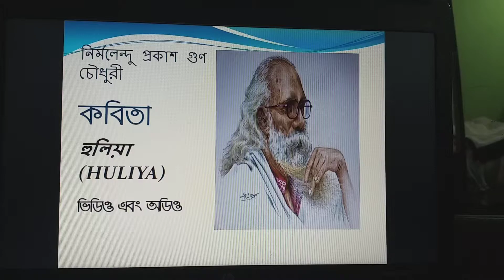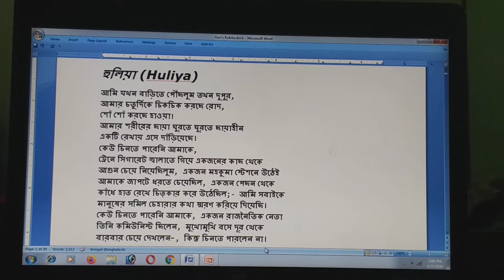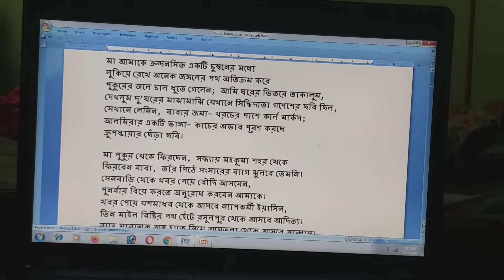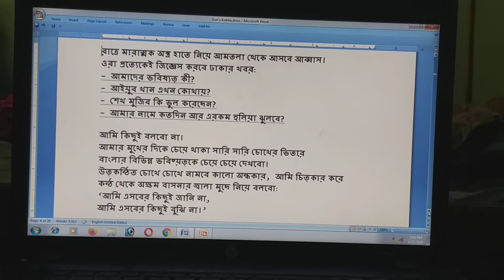Hulia / HULIYA (হুলিয়া)_ A Bengali Poem (Video & Audio)_Written by Nirmolendu Goon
Nirmalendu Goon’s real name is Nirmolendu Prokas Chawdhury Goon, a Bangladeshi poet, artist and essayist who was born in 21 June 1945, in British Bangladesh.  Nirmolendu Goon also wrote some travelogues. Goon was born in a village, named Kasbon, at Barhatta Upazila, Netrokona District, Bangladesh. His father’s name is Sukhendro Prokas Chaudhury and mother’s name is Binapani. Goon was the last of three sons and two daughters of his parents. At the age of three Goon’s mother Binapani was died and after that Goon’s father married to Charubala.

Nirmolendu Goon’s study started at home with the help of his step mother Charubala. Then, he passed Matriculation examination in 1962 from Netrokona College. Out of 119 students who got First division, Goon was the only one student from Netrokona College. For this result, Goon awarded broad scholarship, 45 taka per month and another 250 taka per year. After that Goon went get himself admitted into Alandomohon College, Mymensing. From Anandomohon College, Goon passed Intermidiate in 1964. After passing Intermidiate, Goon get chance to get himself admitted in Pharmacy department at the University of Dhaka. But for the cause of the riot between Hindu and Muslim, Nirmolendu Goon returned to village and lost the chance of getting himself at the University of Dhaka. In 1965, Goon also passed the admission test of BUET. However, in 1969, Goon passed B. A. as a private student.
Goon name became famous as a poet when Premanghshur Rokto Chai a collection of poems published in 1970. In his poems, we see love for women, clash between different social groups, a love of freedom, faith in the human spirit and revolt against autocratic rules as the main themes. In this collection of [poems, the Poem ‘Huliya’ became famous with the theme of which Tanvir Mokammel wanted to make film. Goon took part in 1966’s “Six-Fold” demand movement and he took pen to write poem at the every critical situation of Bangladesh. After the killing of the father of the nation Bangabandhu Sheikh Mujibur Rahman, Goon was one of the few poets who took pen to write for this heinous assassination.
Goon credited forty-five collections of poetry and twenty collections of prose. As a Marxist, Goon has also written poems urging an upheaval of the poor against the rich. Goon also has written poems on important personalities, including Rabindranath, Sheikh Mujibur Rahman, Lenin, Shakti Chattopadhyay and others. Amar Chhelebela, Amar Konthhoshor and Atma Kotha 1971 are his autobiographicalwritings.Thirty-seven titles by Goon are collected intThe Library of Congress . Goon was among the With five Bangladeshi poets, Goon took part at the Gothenburg Book Fair '13 in Sweden with his publications.
Huliya, Manus, Tomar Chokh Eto Lal Keno, Shadhinota: Ei Sobdoti Kibe Amader Holo, Ata Kishu  Noy, Afrikar Premer Kobita are his famous and most recited poems.
Nirmolendu Goon was awarded Bangla Academy Podok in 1982, Ekushey Podok in 2001 and Shadhinota Puruskar in 2016.
His daughter’s name is Mitrika Goon.
If you are happy by viewing and listening this video, you may watch the other videos on the same topic whose links are given on the description box of this video. The description box is located at the right hand lower side of the video.
Thanking you,
Md. Abdus Salam
Links for watching other recitations on this channel:

Voice _ MD. ABDUS SALAM